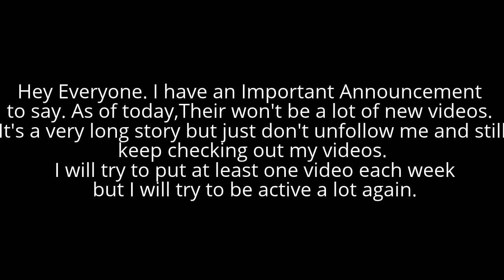IMPORTANT ANNOUNCEMENT!! Please Watch!!